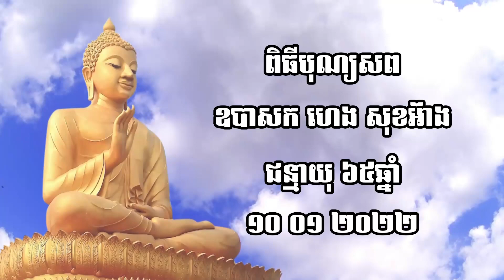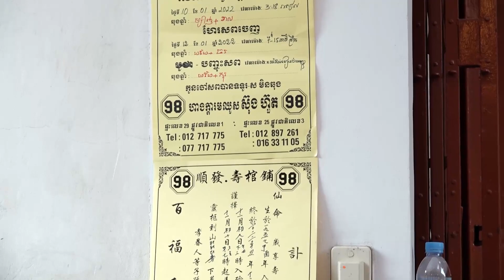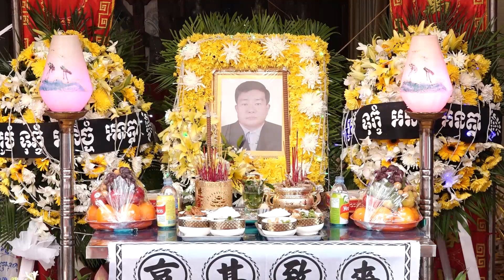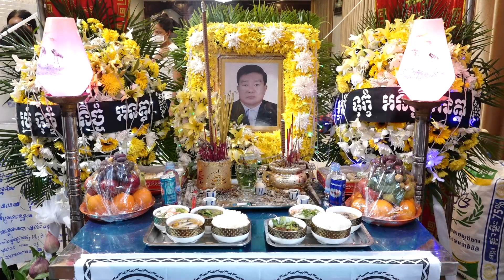ពិធីបុណ្យសពឧបាសក ហេង សុខអ៊ាង